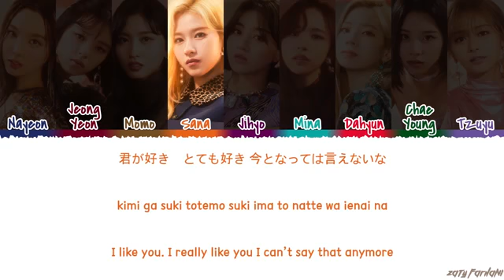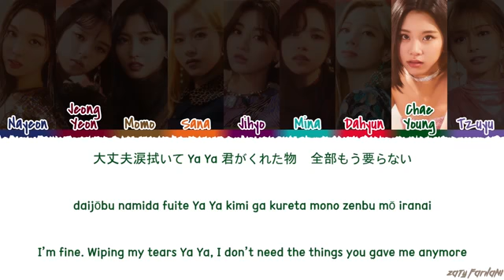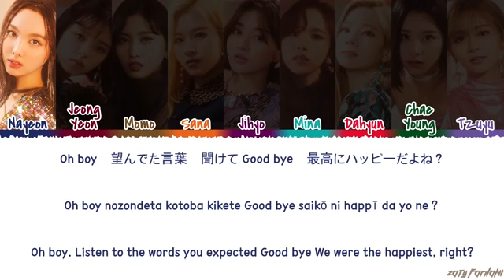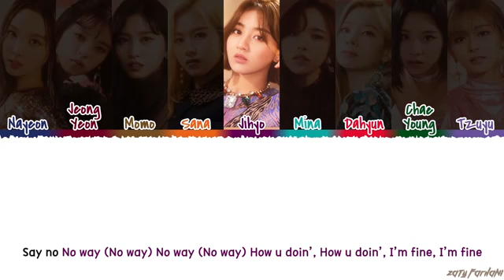TWICE (トゥワイス) - 'HOW YOU DOIN'' Lyrics [Color Coded_Kan_Rom_Eng]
Translation by @misamozt

twice how you doin'
twice how you doing
twice how you doin lyrics
twice how you doing lyrics
twice how you doin' color coded lyrics
twice how you doin' audio
twice how you doin' live
twice how you doin' concert
twice how you doin' music video
twice how you doin' mv
twice how you doin' showcase
twice how you doin' teaser
twice how you doin' line distribution
twice how you doin' cover
twice lyrics
twice stronger lyrics
twice fake & true lyrics
twice breakthrough lyrics
twice changing lyrics
twice happy lyrics
twice what you waiting for lyrics
twice be ok lyrics
twice polish lyrics
twice the reason why lyrics

💕 FOLLOW ME 💕